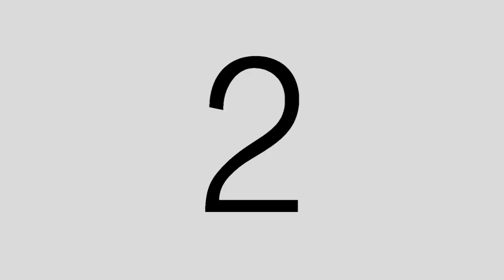See Reporter William J. Kelly's shocking video of Chicago's State Street, Magnificent Mile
Chicago reporter William J. Kelly documents the retail devastation of Chicago's State Street and the Magnificent Mile after the one-two punch of the pandemic and the 2020 riots. He asks the question: What has Mayor Lightfoot been doing about this for the last four years?